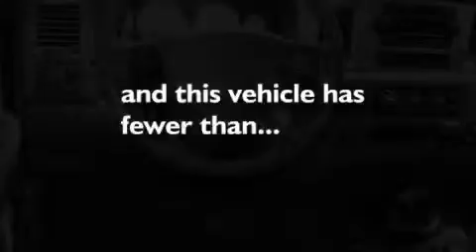2008 Dodge Ram 3500 Katy TX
Year: 2008
 Make: Dodge
 Model: Ram 3500
 Engine: 6.7L I6 CUMMINS TURBO DIESEL ENGINE
 Trans.: manual
 Exterior: Bright White
 Miles: 49,327
 Interior: Medium Slate Gray

 Preowned 2008 Dodge Ram 3500 Tomball TX